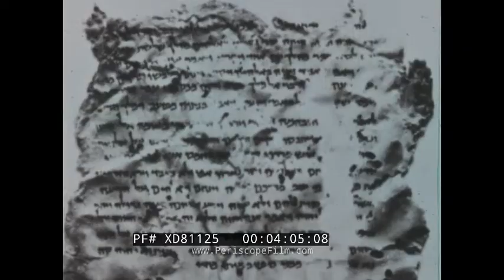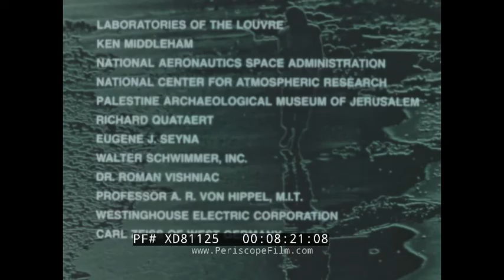“ WORTH HOW MANY WORDS ” 1968 KODAK HIGH SPEED & MICROSCOPIC PHOTOGRAPHY PROMO MOVIE XD81125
This film from 1968, produced for Kodak by Goldsholl & Associates, by Tom Freese, Millie and Morton Goldsholl, Byron Grush, Merton Knapp, and Ruth Lewis, expounds the ways in which film and photography allow us to further explore and discover our world. Extreme close-ups, super slow-motion techniques (achieved with high speed cameras) and abstractions of the ordinary world through the camera lens -- all offer a look into microcosmic and other unseen worlds. This film was directed by Millie and Morton Goldsholl and narrated by Ken Nordine with music by Dick Boyell.

Abstract linear patterns (00:06). “Worth How Many Words” title banner (00:22). Flashing shots of nature, people, industrial sites, food, animals, and art (00:27). Slow-motion close-up footage of a water drop falling (00:49). Rippled water washing ashore (01:30). Close-up footage of microfauna (01:39). Sunbeams shining through treetops (02:04). Flashing shots of faces and leaves (02:06). Microscope views of leaves, microscopic patterns, and organisms (02:10). A microscope's view of amino acid (02:39), a fly’s tongue (02:40), silicone (02:48), pollen (02:49), growth of crystal (02:53). A city’s skyline at night (02:58). A dandelion flower blooming (03:02). A poster of a horse’s movements when galloping (03:19). A graphic of a horse galloping (03:22). A graphic of a man playing golf (03:27). Illustrations of an open-heart surgery (03:35). A stop motion picture of cut healing on the tip of a finger (03:45). A rabbit (03:52). An x-ray of a human ribcage (03:57). Abstract patterns (03:59). An x-ray portraying Cleopatra (04:07). A statue of Cleopatra (04:08). A spinning circle (04:14). An animal-like circle moving around in squiggly lines (04:18). Robotic arms moving around (04:26). A “Radiation Area” sign (04:35). Flashing shots of lights and numbers (04:36). A growing pattern (04:38). A growing fungus-looking formation (04:42). A candle being lit (04:49). A small flask pouring liquid (04:51). Blue-prints and heart rate graphs (04:55). Mathematical calculations (04:58). Flashing shots of numbers, graphs, and abstract scenes (04:58). A rocket launch (05:02) and its flight through space (05:21). An astronaut in space (06:04). Abraham Lincoln (06:28). Historical photographs of villages, humans, and soldiers (06:30). A boy, a man, and a camel (06:43). Ancient Egyptian illustrations (06:53). An African tribe (06:57).  Abstracts shapes moving over a backdrop of rippled water (07:02). Ancient Chinese statues and constructions (07:16). Flashing nature scenes (07:24). A decorated street (07:28). City Canals (07:31). Mosaic constructions (07:33). The Chichen Itza pyramid in Mexico (07:34). Footage of formations seen through a microscope (07:37). A butterfly (07:46). Credits (07:51).